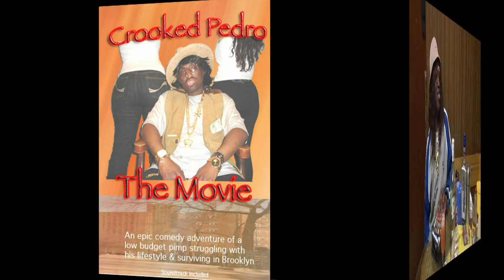Crooked Pedro - Bootleg Movie Reviews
The funniest Pimp in the world: Crooked Pedro
give his Bootleg Movie Reviews

Presents the Best Approved!